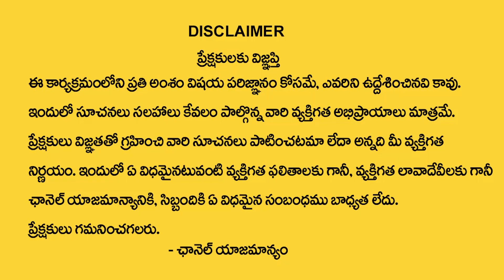7,16,25 Date Of Birth Numbers Numerology By Numerologist Dr KHIRONN NEHURU | Manam Tv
Watch ►7,16,25 Date Of Birth Lucky Numbers Numerology By Numerologist Dr KHIRONN NEHURU | Manam Tv